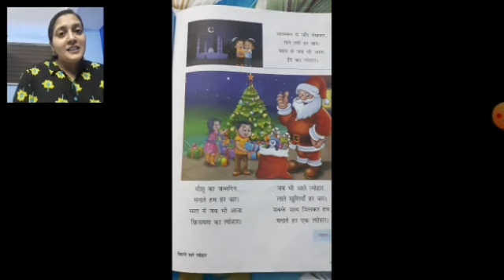Class 3 Hindi Chapter 6 module 3